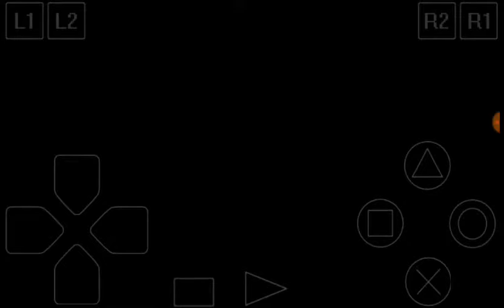Fighting Force Walkthrough Part 2: Street of Rage (Truck Driver Boss Fight)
After losing Zeng in his office building, Hawk is trying to find him but is attacked by truck driver who works for Zeng Corp...